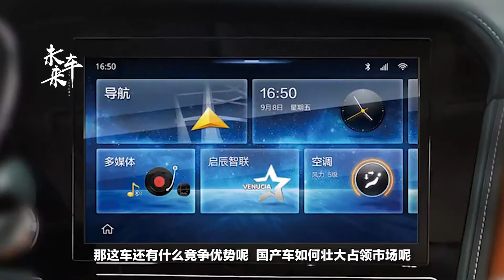掛羊頭賣狗肉，這幾款是掛著中國標的日系車，千萬別上當！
近幾年來，國產車已經日益崛起了，因為國產車便宜性價比高，許多人會買國產車。然而，最近出現了幾款國產車，雖然掛著國產車的標，卻是日系換殼車，快讓小編帶大家看看有哪幾款。